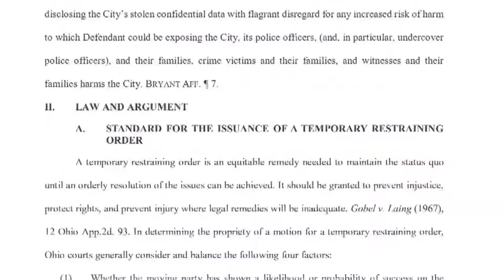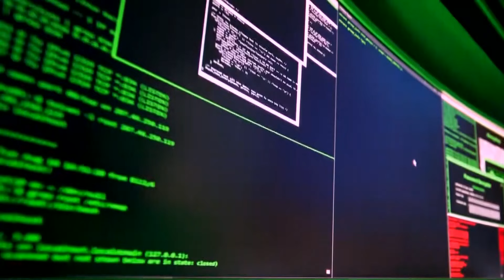City of Columbus sues cybersecurity expert who exposed extent of data breach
The cybersecurity expert, Connor Goodwolf, has spoken with 10TV and other media outlets in the last few weeks detailing what information is on the dark web.